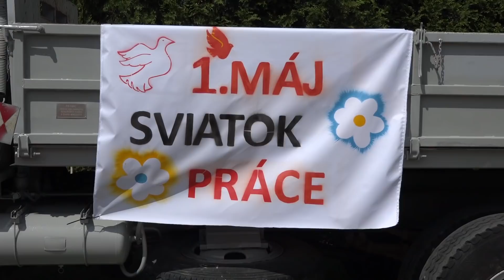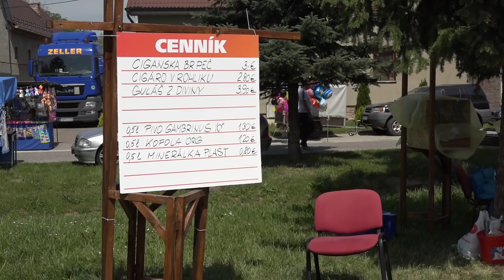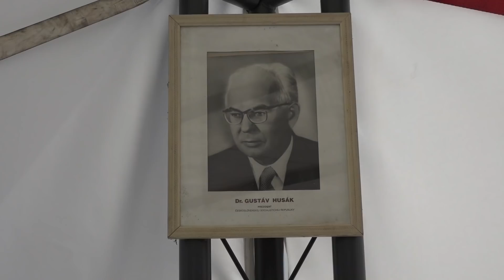2018 05 01 Dojč retro 1 máj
Krásna oslava retro 1. mája 2018